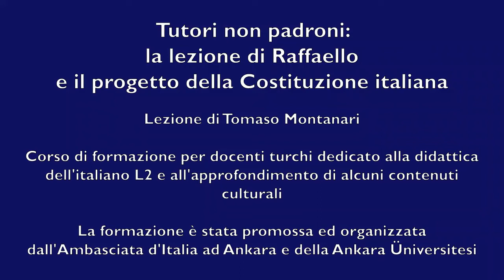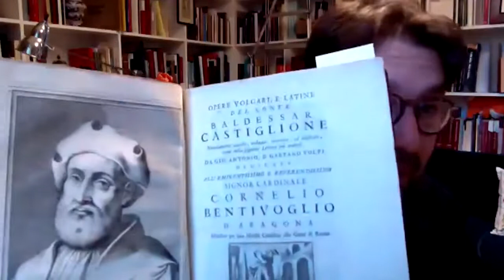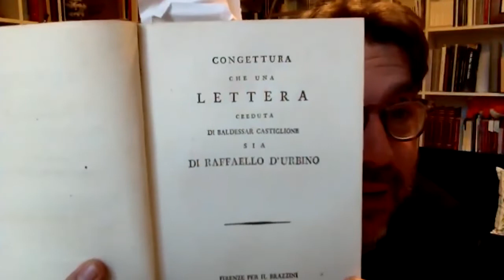TUTORI, NON PADRONI LA LEZIONE DI RAFFAELLO E IL PROGETTO DELLA COSTITUZIONE ITALIANA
Lezione di Tomaso Montanari

La lezione conclude il ciclo di formazione per docenti turchi e dedicato alla didattica dell'italiano L2 e all'approfondimento di alcuni contenuti culturali. La formazione è stata promossa ed organizzata dall'Ambasciata d'Italia ad Ankara e della Ankara Üniversitesi

Moderano l'evento:
La Prof.ssa Anna Frigioni e la Prof.ssa Nevin Ozkan